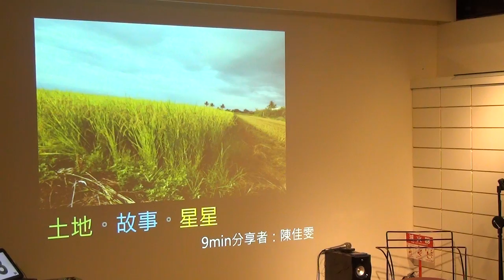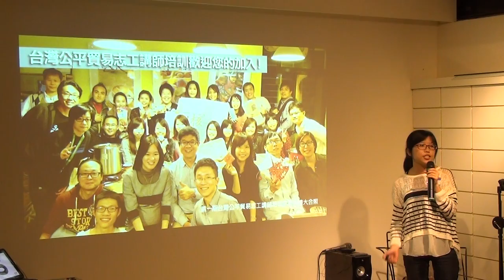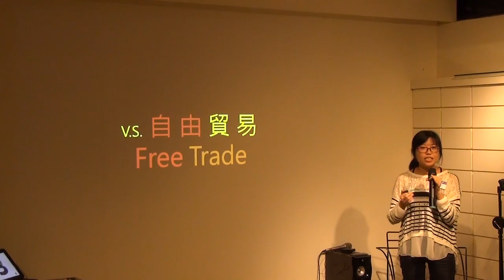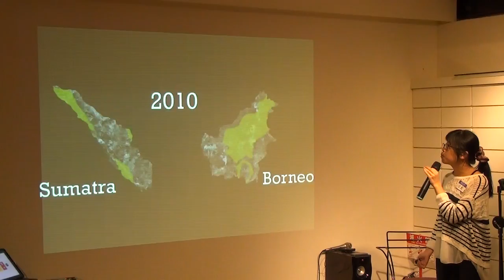交點台北Vol.18 - 陳佳雯 - 土地、故事、星星